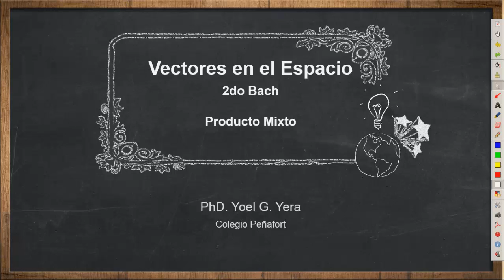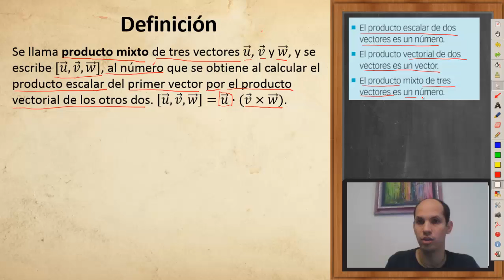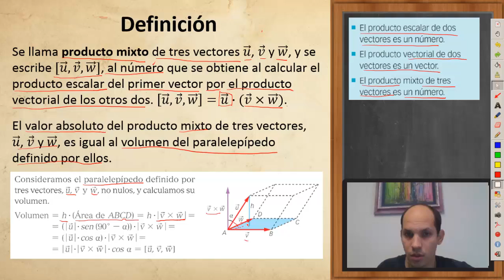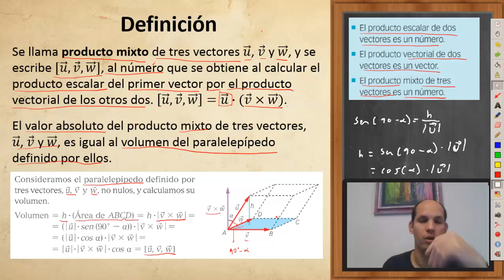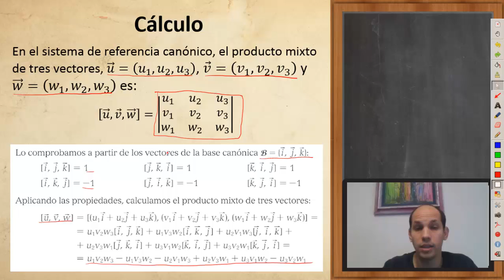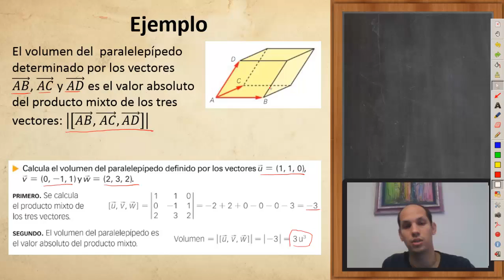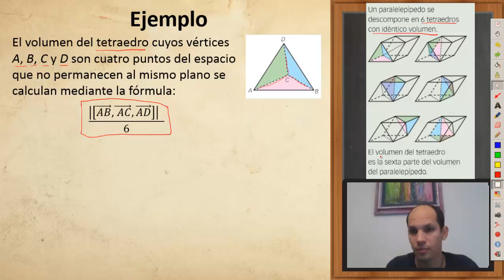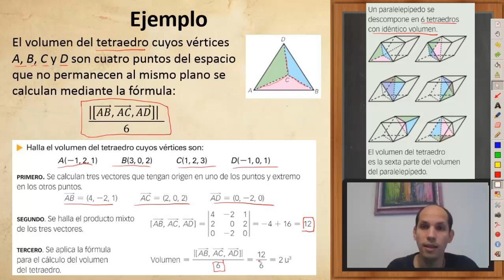2do Bach Vectores Producto Mixto Colegio Peñafort